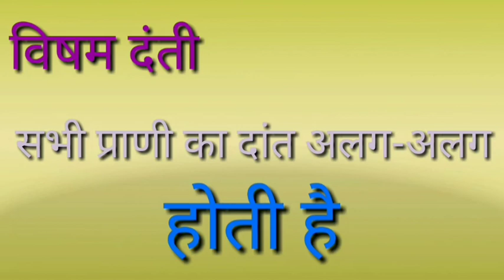विषम दंती किसे कहते हैं। visham tanti Kise kahate Hain. विषम दंती किसे कहा जाता है। pappu bhai।